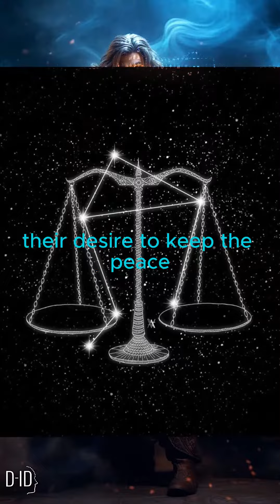♎ Libra (Balance): September 23–October 23